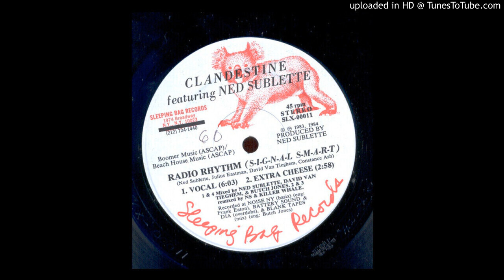Clandestine Featuring Ned Sublette - Radio Rhythm (S-I-G-N-A-L S-M-A-R-T) (Dub Mix) US, 1984)